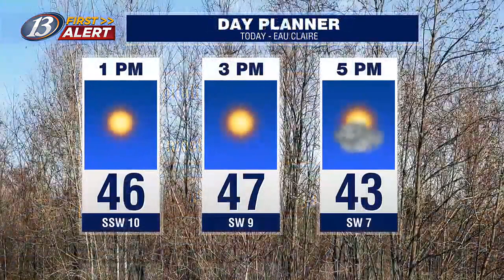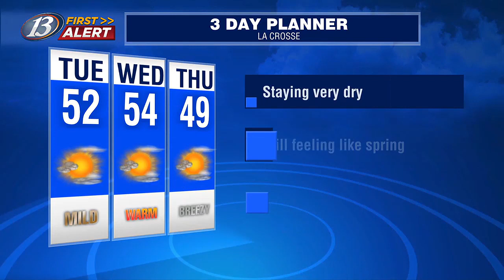13 First Alert Forecast @ Noon (2/20/24)